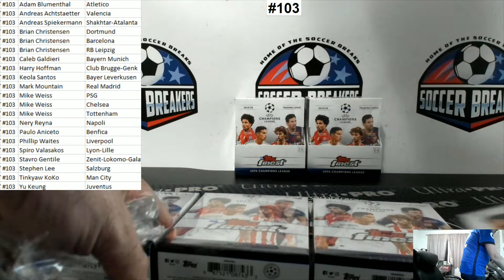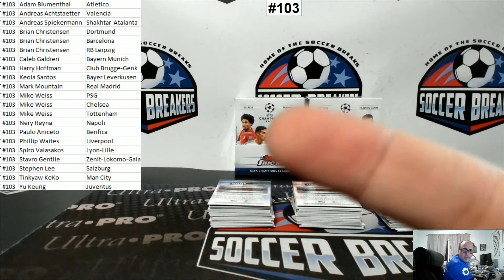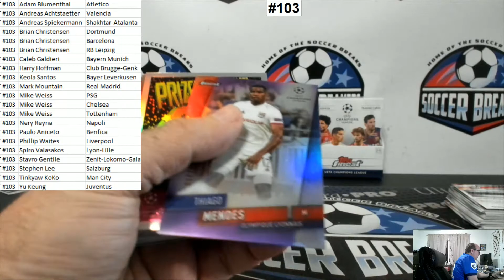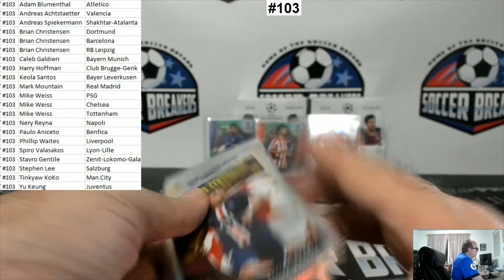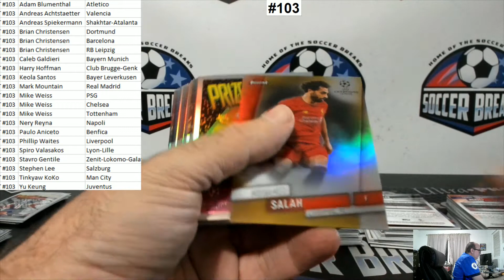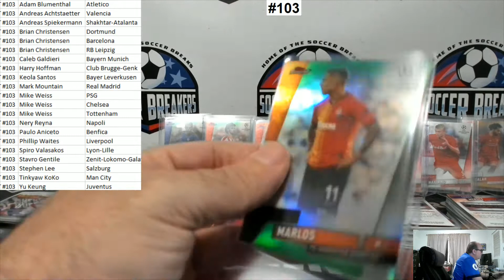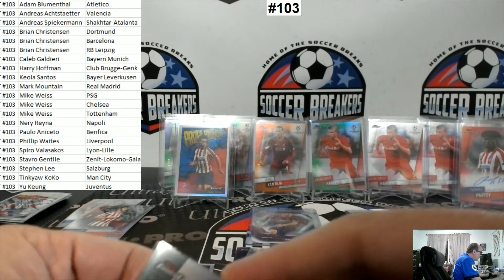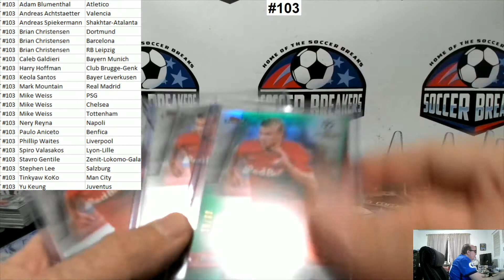2019-20 Topps Finest UEFA Champions League Soccer 4 Box Hobby PYT Break #103 (SOCCER BREAKERS FC)